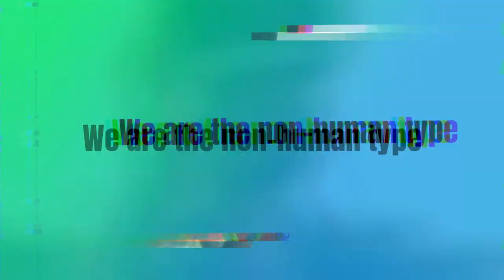Paradox;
About us Paradox;
I'm a Paradox;